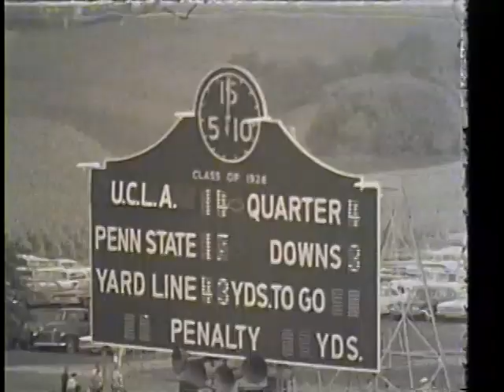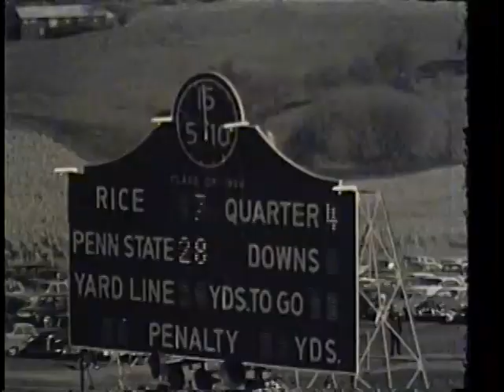1963 Penn State Nittany Lions Football Highlights Film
A look back at some of the key games from Penn State's 1963 football campaign. The Nittany Lions were guided to a Top 20 finish under the leadership of their head coach Rip Engle.